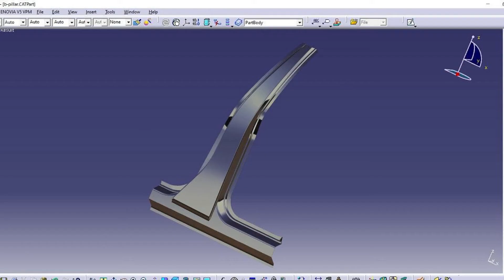CATIA V5 Designer Course Overview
In this video, I will show you the user interface of CATIA V5 . You will learn the best practice of CATIA V5.